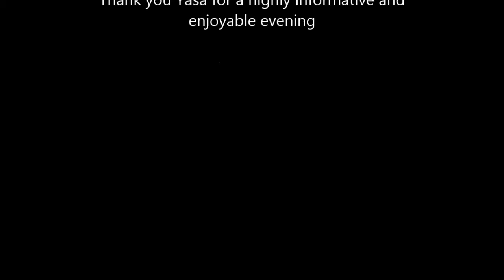Soul Conversations May 4, 2018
An evening with Yasamika Koombala at Simply Holistic, Rotorua.